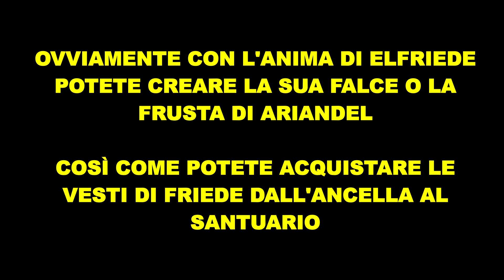Ashes of Ariandel - Dove trovare tutte le armi, armature, magie e lastre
Niente gemme.
Tutte le armi, armature, magie e lastre di titanite del dlc riassunte in questo video.